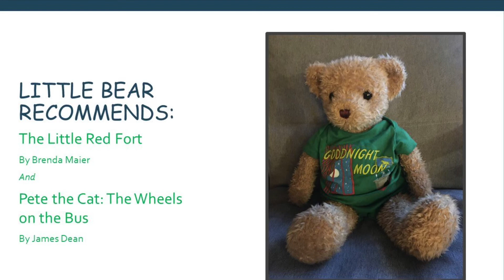Messages from Ms. Adrian: Little Bear’s Fort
Little Bear and Ms. Adrian sit in a cozy blanket fort and talk about learning to read and riding on a bus.